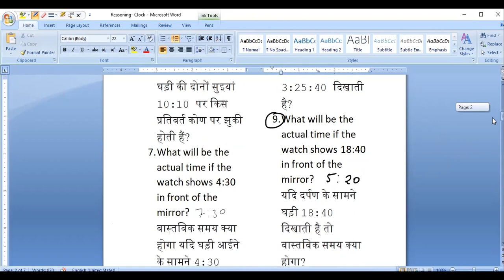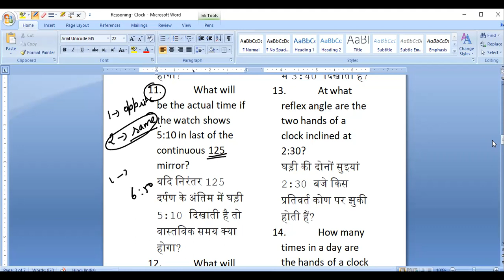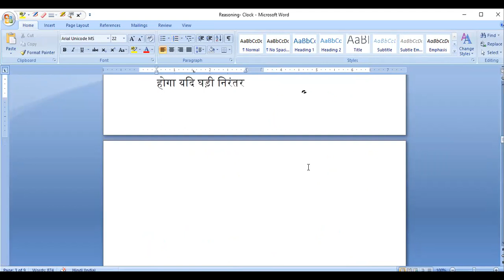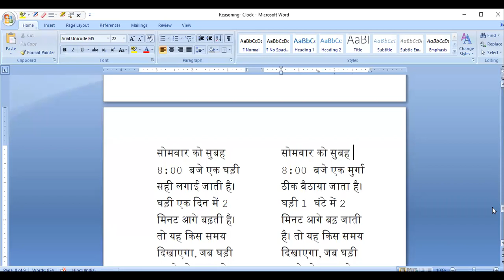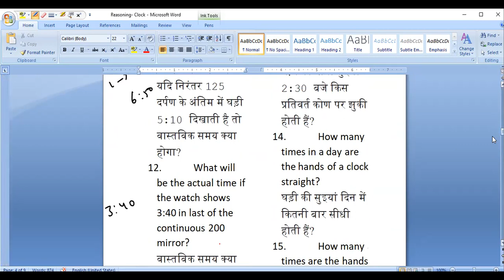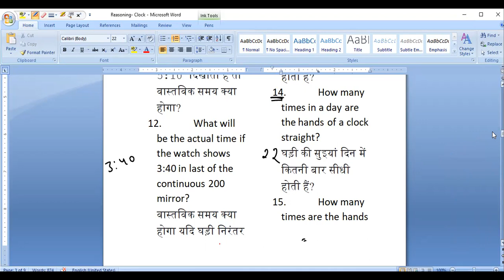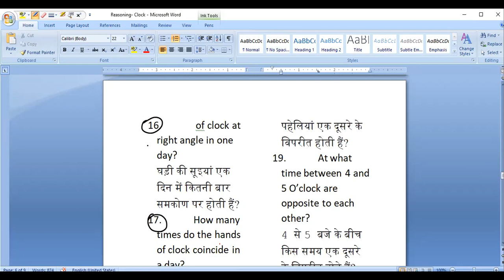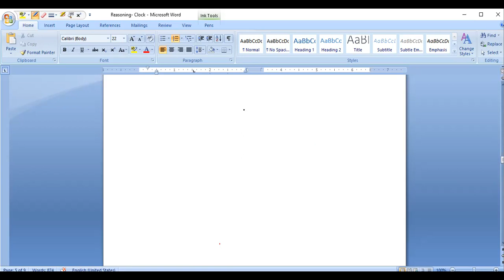ONLINE LIVE CLASS COMPETITIVE EXAM 06.06.2022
1. At what angle are the two hands of a clock inclined at 4:20?
घड़ी की दोनों सुइयां 4:20 पर किस कोण पर झुकी होती हैं?
2. At what angle are the two hands of a clock inclined at 8:40?
घड़ी की दोनों सुइयां 8:40 पर किस कोण पर झुकी होती हैं?
3. At hat angle are the two hands of a clock inclined at 9:45?
घड़ी की दोनों सुइयां 9:45 पर झुकी हुई हैं?
4. At what angle are the two hands of a clock inclined at 3:25?
घड़ी की दोनों सुइयां 3:25 पर किस कोण पर झुकी होती हैं?
5. At what angle are the two hands of a clock inclined at 5:40?
घड़ी की दोनों सुइयां 5:40 पर किस कोण पर झुकी होती हैं?
6. At what reflex angle are the two hands of clock inclined at 10:10?
घड़ी की दोनों सुइयां 10:10 पर किस प्रतिवर्त कोण पर झुकी होती हैं?
7. What will be the actual time if the watch shows 4:30 in front of the mirror?
वास्तविक समय क्या होगा यदि घड़ी आईने के सामने 4:30 प्रदर्शित करे?
8. What will be the actual time if the watch shows time3:25:40 in front of the mirror?
वास्तविक समय क्या होगा यदि घड़ी दर्पण के सामने समय 3:25:40 दिखाती है?
9. What will be the actual time if the watch shows 18:40 in front of the mirror?
यदि दर्पण के सामने घड़ी 18:40 दिखाती है तो वास्तविक समय क्या होगा?
10. What will be the actual time if he watch shows 15:30:40 in front of the mirror?
यदि वह दर्पण के सामने 15:30:40 शो देखता है तो वास्तविक समय क्या होगा?
11. What will be the actual time if the watch shows 5:10 in last of the continuous 125 mirror?
यदि निरंतर 125 दर्पण के अंतिम में घड़ी 5:10 दिखाती है तो वास्तविक समय क्या होगा?
12. What will be the actual time if the watch shows 3:40 in last of the continuous 200 mirror?
वास्तविक समय क्या होगा यदि घड़ी निरंतर 200 दर्पण के अंतिम में 3:40 दिखाती है?
13. At what reflex angle are the two hands of a clock inclined at 2:30?
घड़ी की दोनों सुइयां 2:30 बजे किस प्रतिवर्त कोण पर झुकी होती हैं?
14. How many times in a day are the hands of a clock straight?
घड़ी की सुइयां दिन में कितनी बार सीधी होती हैं?
15. How many times are the hands of clock at right angle in one day?
घड़ी की सूइयां एक दिन में कितनी बार समकोण पर होती हैं?
16. How many times do the hands of clock coincide in a day?
घड़ी की सूइयां दिन में कितनी बार मिलती हैं?
17. At what time between 3 and 4 O’clock both niddles are opposite to each other?
3 से 4 बजे के बीच किस समय दोनों पहेलियां एक दूसरे के विपरीत होती हैं?
18. At what time between 4 and 5 O’clock are opposite to each other?
4 से 5 बजे के बीच किस समय एक दूसरे के विपरीत होते हैं?
19. At what time between 7 and 8 O’clock will the hands of a clock be at right angle?
7 से 8 बजे के बीच किस समय घड़ी की सुइयां समकोण पर होंगी?
20. At what time between 6 and 6:30 O’clock will the hands of a clock be at right angle?
6 से 6:30 बजे के बीच किस समय घड़ी की सूइयाँ समकोण पर होंगी?